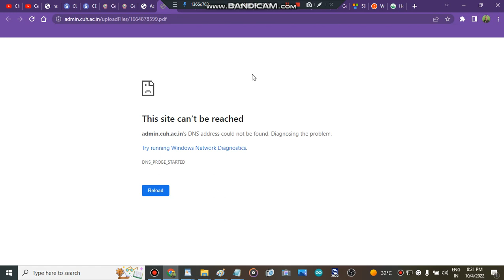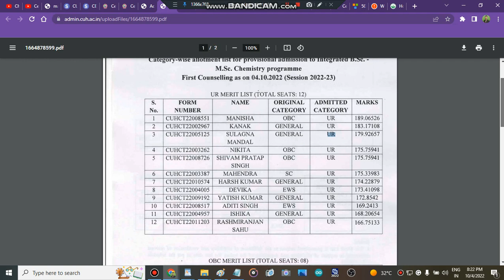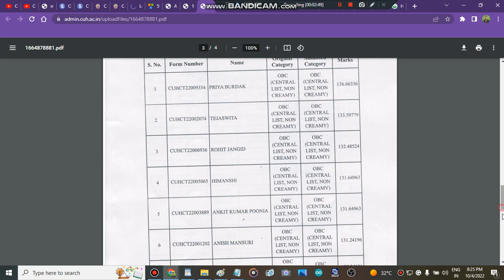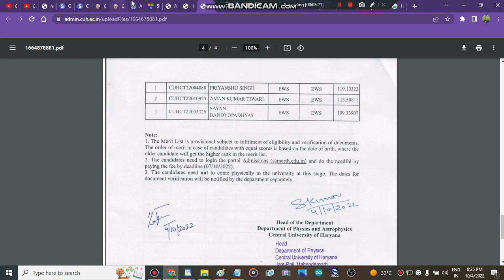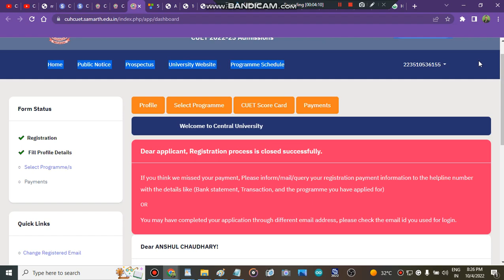Cu Haryana 1 Selection Merit List Analysis | How to Pay Fees In Cu Haryana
" safe score for central university of hHaryanacutoff"
" admisison in central university of hHaryanacutoff"
" colleges"
" cu HHaryanacounselling portal strat 2022"
" cu HHaryanacounselling portal start"
" central university of hHaryanacutoff counselling portal "
" central university of hHaryanacutoff counselling portal start"

" central university of hHaryanacutoff subject wise cutoff"
" central university of hHaryanacutoff how to fill admission form"
" how to get admission in central university of hHaryanacutoff after cuet marks"
" all about central university of hHaryanacutoff"

CU haryana final selection merit list released,cu haryana admisisons,mission cu haryana,all about central university of haryana,admission in central university of haryana,how to get admisison in central university of haryana,colleges,best cuet colleges,top cuet colleges,india,cuet colleges,colleges admisisons,all about cu haryana,top collegs,engineering,engineering collegs,central university admission process,all about cuet,cuet 2022
" First selection list in central university of haryana"
" admisison in central university of haryana"
" all about central university of haryana"
" how to pay fees in central university of haryana"
" all about central university of haryana admisisons"
" misison cuet admisisons"
" all about cuet 2022"
" colleges